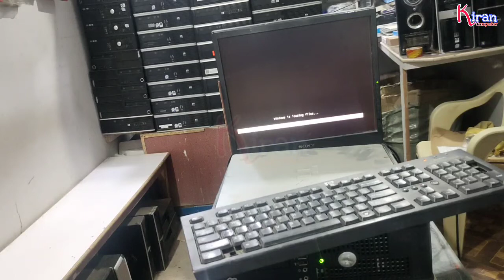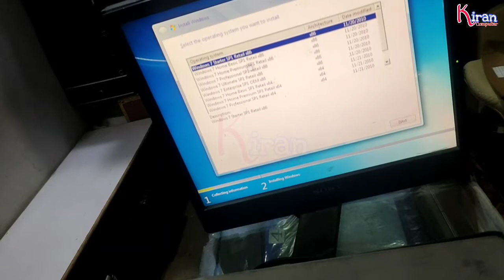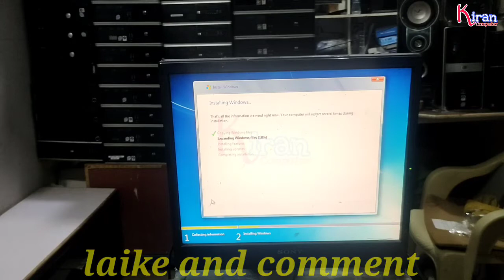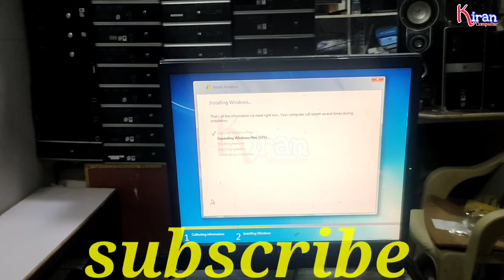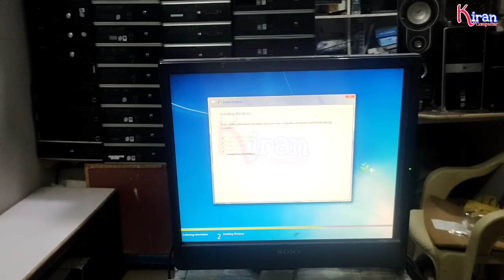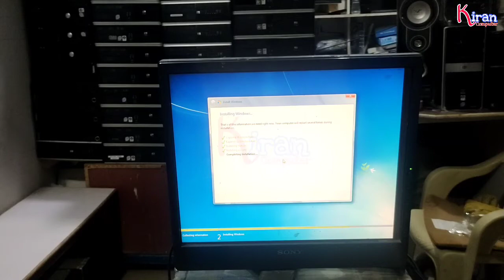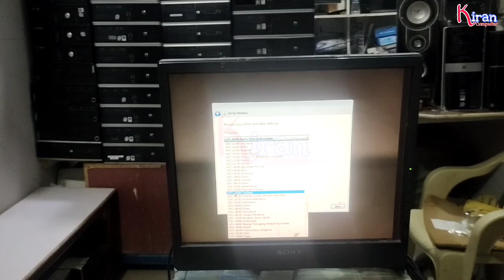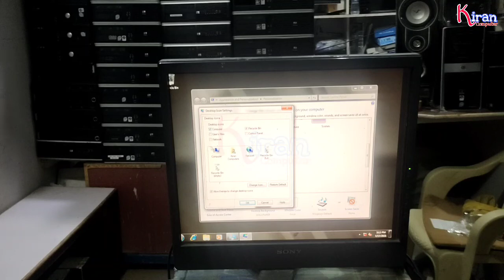HOW TO INSTALL WINDOW 7 (STEP BY STEP IN URDU#How To Repair Windows 7 And Fix Corrupt Files#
CD DVD device/driver missing window 7 install#(POWERFUL WATER PUMP) Make a homemade water pump with simple materials, FULL#fix_startup_repair
startup repair startup repair in windows 7 automatically,Startup repair is checking your systam#Upgrading From Windows 1.0 to Windows 8 On Actual Hardware